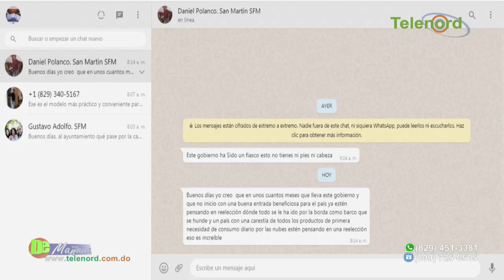“Las autoridades en SFM se han vuelto inoperantes y haraganes” dice dirigente popular Enrique Rojas